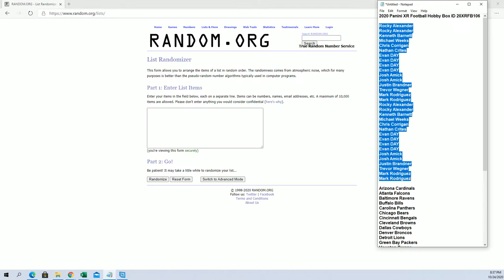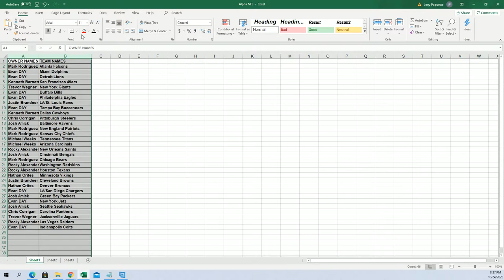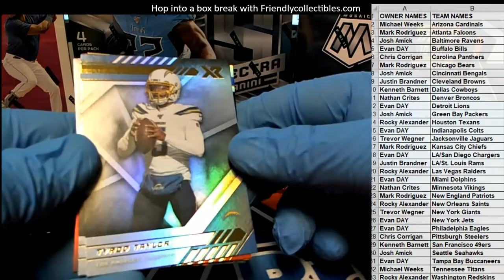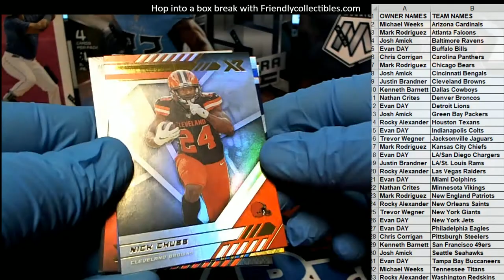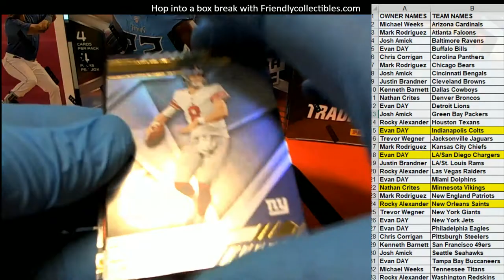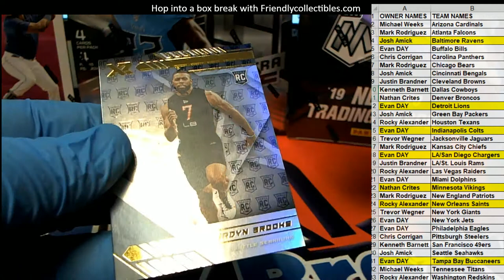2020 Panini XR Football Hobby Box ID 20XRFB106